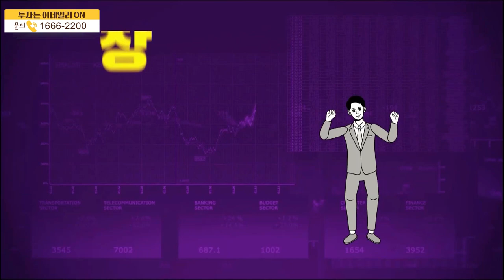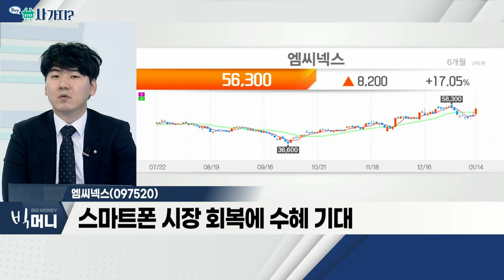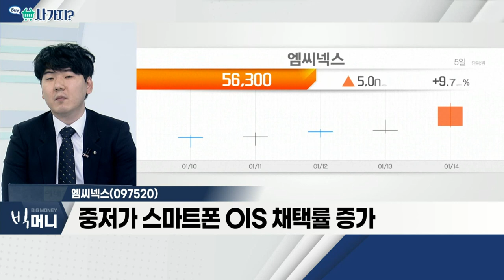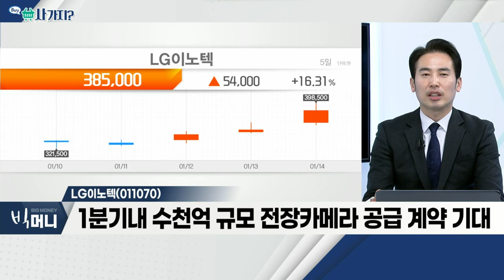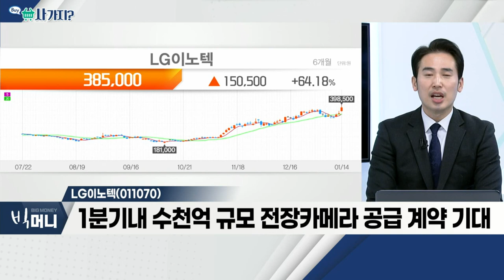엠씨넥스(097520), LG이노텍(011070)_사가지 (20220114)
- 실적 성장 기대감
- 스마트폰 시장 회복에 수혜 기대
- 중저가 스마트폰 OIS 채택률 증가

- 테슬라, 텍사스주 오스틴 기가팩토리 첫 가동 예정
- 美-中 무역분쟁 영향… 국내기업 공급 확대 전망
- 1분기내 수천억 규모 전장카메라 공급 계약 기대